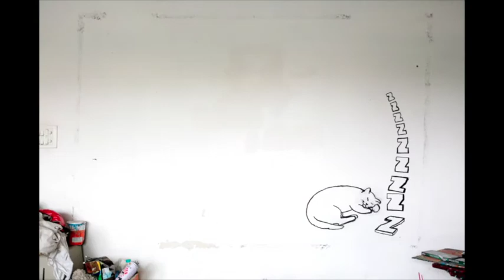'Zzz'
'Zzz' created by Yash and Anpu